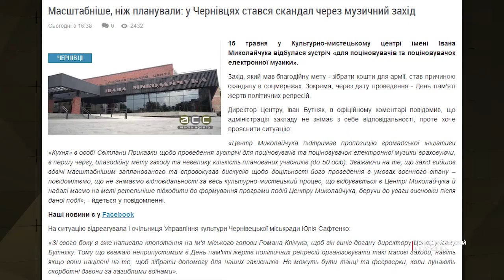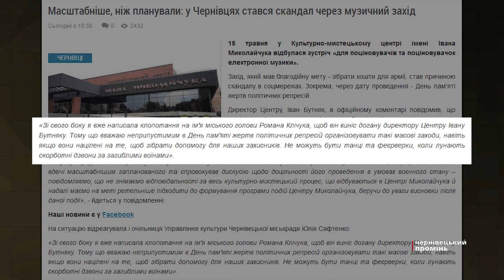Підлеглі Клічука сперечаються чи можна проводити дискотеки, коли лунають скорботні дзвони